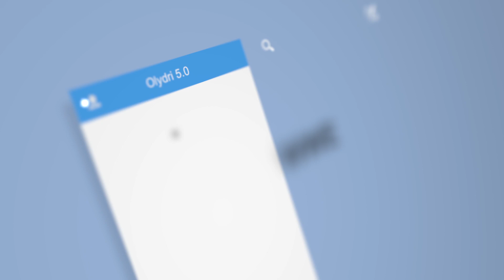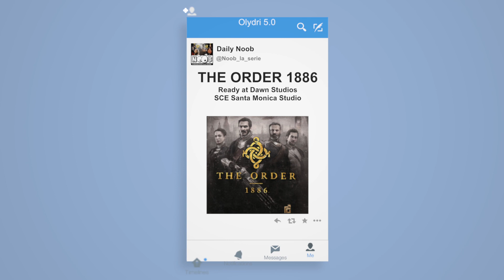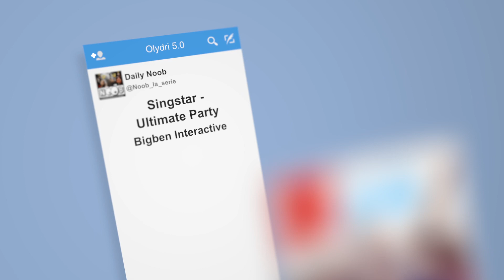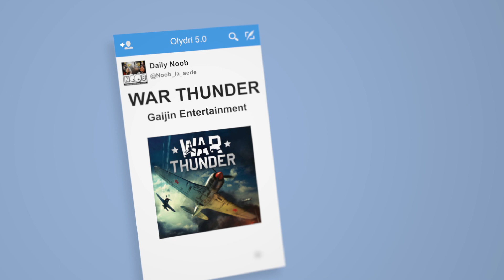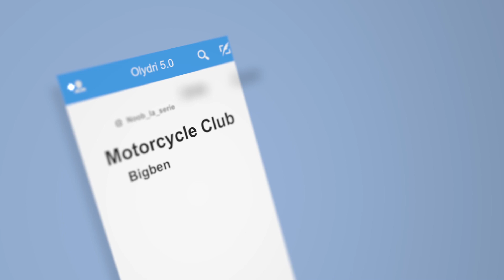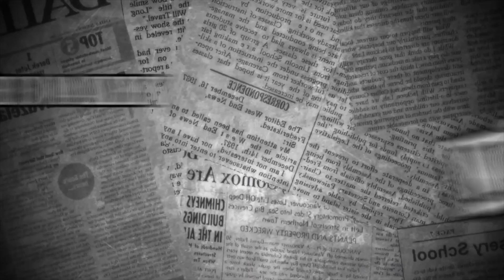DAILYNOOB : Noob à la Paris Games Week Ep 2/4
Cette année, Meuhmeuh, Tenshirock et Pironess se sont rendus à la Paris Games Week en tant que visiteurs, et ils en ont profité pour tourner un DailyNoob (en 4 épisodes).

A noter que cet épisode a été tourné et monté par Meuhmeuh (Serwan Melk) ! L'équipe prend du level en vue de la future chaine Olydri tv prévue pour 2015, avec du contenu régulier.

Le DAILYNOOB est un rendez-vous aléatoire traitant de sujets divers et variés par les NOOB au fil de leur aventure sur les tournages, en convention, en voyage, etc...